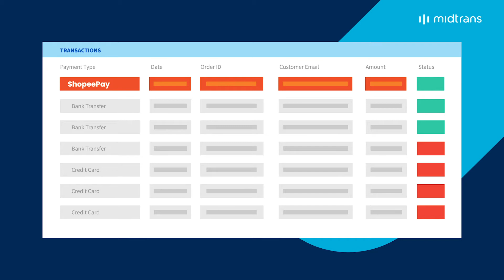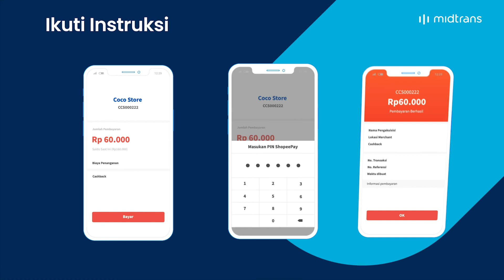Aktivasi ShopeePay Melalui Midtrans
Lengkapi metode pembayaran bisnis Anda dengan ShopeePay, salah satu layanan e-money dengan pertumbuhan tercepat di Indonesia. Simak video ini untuk mengetahui cara mudah aktivasi ShopeePay melaui Midtrans.

Complete your business payment method with ShopeePay, one of the fastest growing e-money in Indonesia. Watch this video to find out how to activate ShopeePay via Midtrans.